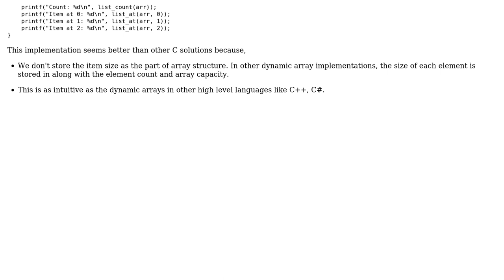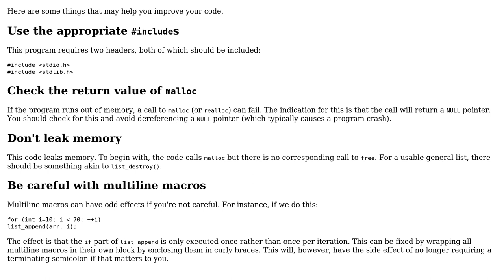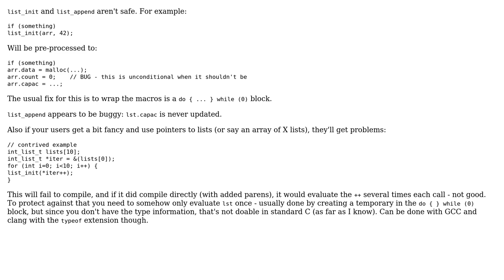Code Review: C dynamic array implementation using preprocessor (2 Solutions!!)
Code Review: C dynamic array implementation using preprocessor

With thanks & praise to God, and with thanks to the many people who have made this project possible! | Content (except music & images) licensed under CC BY-SA | Music | Images & others | With thanks to user user3335 user Mat user Edward and the Stack Exchange Network Trademarks are property of their respective owners. You are responsible for your own actions.